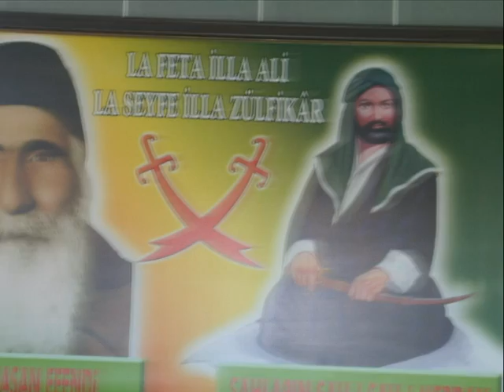erdoğan kan celal keser